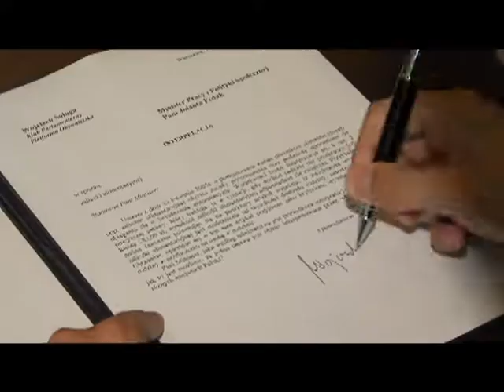Spot wyborczy posła Wojciecha Saługi - Kandydata PO do Sejmu RP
Poparcie mieszkanców Jaworzna - część 2